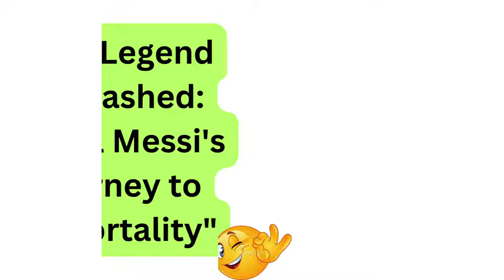"The Legend Unleashed: Lionel Messi's Journey to Immortality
"Lionel Messi, the epitome of football greatness, stands as a living legend whose name reverberates through the annals of the sport. Widely acclaimed as the GOAT (Greatest of All Time), Messi's mesmerizing talent has transcended generations, leaving an indelible mark on the beautiful game. From his formative years at Barcelona's La Masia academy to etching his legacy on the hallowed grounds of Camp Nou, Messi's journey embodies dedication, perseverance, and unparalleled skill.

As the pride of Argentina, Messi has carried the hopes of a nation on his shoulders, dazzling spectators with his extraordinary skills and rewriting records with each sublime touch of the ball. His unrivaled dribbling ability leaves defenders in his wake, while his precision strikes find the back of the net with relentless efficiency, making him one of the most prolific goal-scorers in history.

Beyond his individual brilliance, Messi's selfless playmaking prowess shines through in his countless assists, elevating teammates and inspiring collective triumphs. His illustrious trophy cabinet boasts multiple Ballon d'Or titles, a testament to his unparalleled influence on the global stage.

In the storied arenas of La Liga and the grandeur of the Champions League, Messi's brilliance has illuminated countless matches, captivating audiences worldwide. Yet, the quest for football's ultimate prize, the World Cup, remains an unfulfilled dream, driving Messi to strive for glory on the grandest stage of all.

As the curtains fall on each matchday spectacle, Messi's legacy continues to grow, a testament to his enduring impact on the sport he so effortlessly elevates. His name echoes through the corridors of football history, forever synonymous with excellence, inspiration, and the relentless pursuit of greatness."